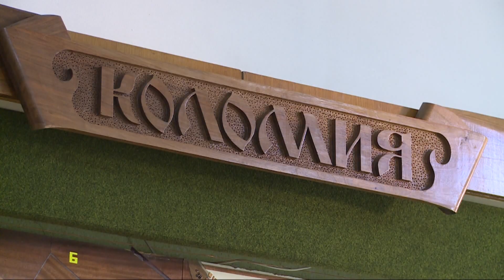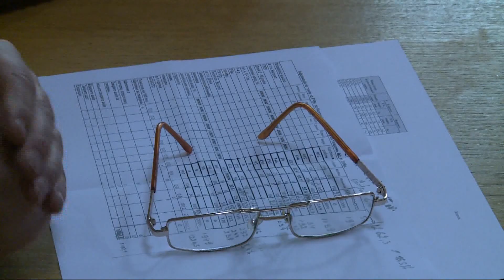Карантин припинено! Учні коломийських шкіл продовжать навчання з понеділка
Карантин припинено. Учні коломийських шкіл продовжують навчання у звичному режимі вже з понеділка.

Нагадаємо, минулого тижня спеціальна комісія вирішила призупинити навчальний процес у зв'язку із підвищеною захворюваністю дітей на грип та ГРВІ.

Тепер ситуація покращилася, тому уроки відновлено.